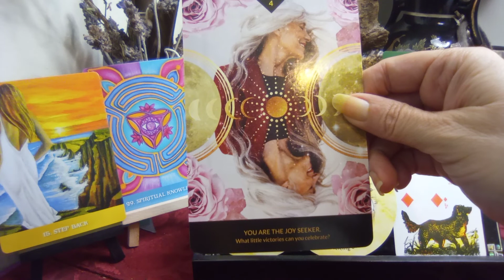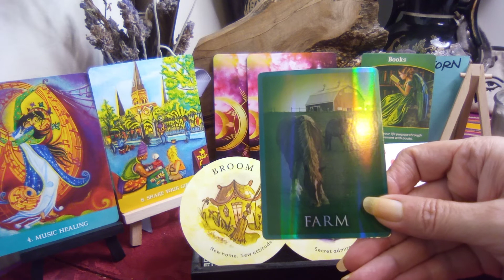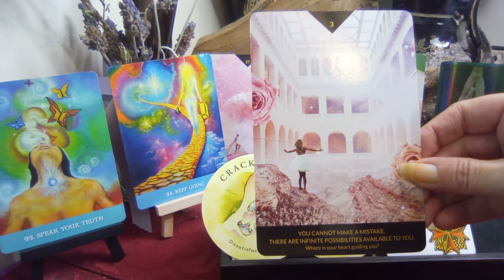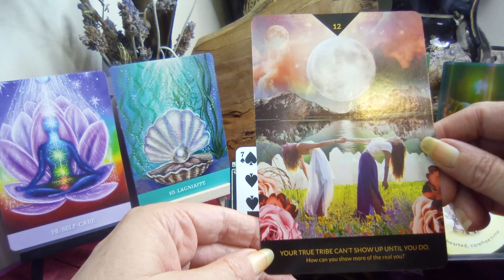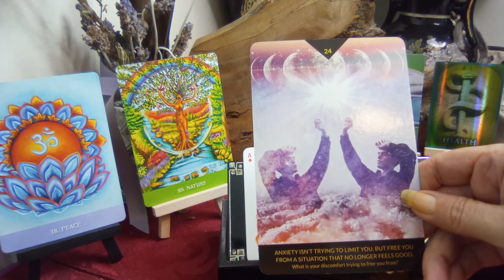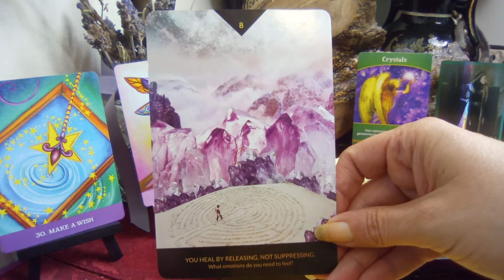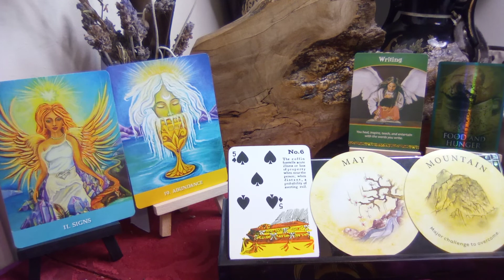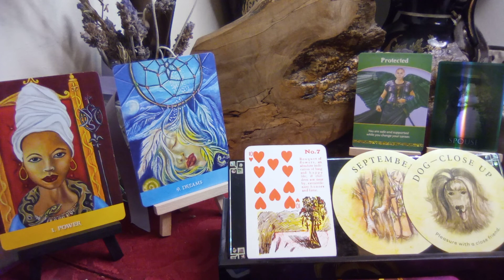General All Signs by ELEMENT🌞 🌝 VENUS - Whatever Comes Out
EARTH
Taurus 0:51
Virgo  5:36
Capricorn 10:28

WATER
Cancer 15:05
Scorpio 20:55
Pisces 25:14

AIR
Gemini 29:25
Libra 35:29
Aquarius 40:42

FIRE
Aries 45:16
Leo 52:31
Sagittarius 58:40

These videos are for the collective (all of us) and our personal journeys of self-discovery and also assists me in my growth as I overcome fears, share bits of my own journey in the event it may help another on theirs and practice healing with my throat chakra. I am agnostic and will be approaching all aspects of ascension with the idea that "nothing hits the editing room floor" as we never know what soul knowledge will unlock next for our greatest good. Take what resonates with your soul (it may be something in your energy or an energy in your aura it applies to) and leave the rest. Feel free to peruse previous videos, channel lists and playlists intuitively for additional insight, messages, education and help.